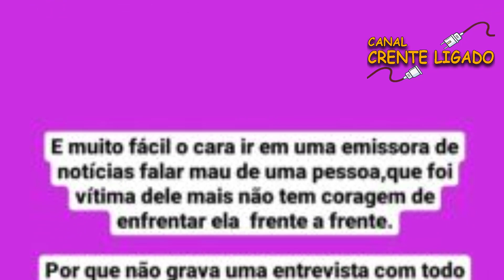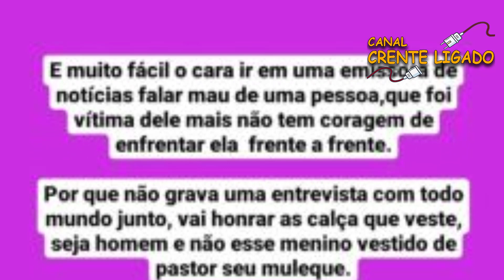QUEBROU SILÊNCIO CONTRA SAMUEL MARIANO VEJA O QUE ELE DISSE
✅APOSTILA INDISPENSAVEL PARA VOCÊ GOSTA DE ESTUDAR A BÍBLIA
CLIQUE NO LINK E FAÇA O DOWLOAD!

Três meses após viralizar nas redes sociais e em toda a web o polêmico caso envolvendo o cantor gospel e pastor Samuel Mariano, na qual foi acusado por uma mulher casada de ter se relacionado com ela, volta à tona novamente nesta segunda-feira,

vamos relembrar aqui rápidamente,

Isso porque, o missionário Paulo Henrique Vieira, esposa da diaconisa Monalisa Feitosa, apontada como a amante de Samuel, quebrou o silêncio sobre o assunto,

Pelo Instagram, o também pastor desafiou o ex-presidente da AD Brás Paraíba a ficar frente a frente com Monalisa e provar sua inocência. Samuel tem negado tudo que foi revelado pela mulher até aqui. Inclusive, o pastor se pronunciou no início de agosto dizendo que tinha sido vítima de uma armação,

veja aqui um trexo do vídeo de samuel mariano,

Em seu desabafo, o pastor Paulo Henrique Vieira revelou que Samuel Mariano esteve em um programa de TV se defendendo dos escândalos sexuais e atacando sua esposa. Por causa disso, segundo Vieira, ele resolveu publicar uma nota, porém curta, para desafiar o religioso.

“Um aviso porque já estou cansado de ficar calado. É muito fácil o cara ir numa emissora de notícias falar mau de uma pessoa que foi vítima dele, mas não tem coragem de enfrentar ela frente a frente”, disse ele através do seu Instagram,

“Por que não grava uma entrevista com todo mundo junto? Vai honrar as calças que veste, seja homem e não esse menino vestido de pastor, seu muleque”, escreveu ele na madrugada desta segunda,

Vale lembrar que Samuel Mariano procurou a Polícia Civil no início das acusações, pois ele, sua igreja e família estavam sendo vítimas de calúnia e difamação, segundo ele, A suposta amante, que era membro da mesma igreja de Mariano, já prestou esclarecimento sobre o caso. Em seu depoimento, Monalisa deu detalhes do seu envolvimento com o pastor,

eita que o negócio ta começando ficar mais estreito, em pessoal,
e aí, o que vcs acharam disso tudo?
coloque aqui nos comentários!